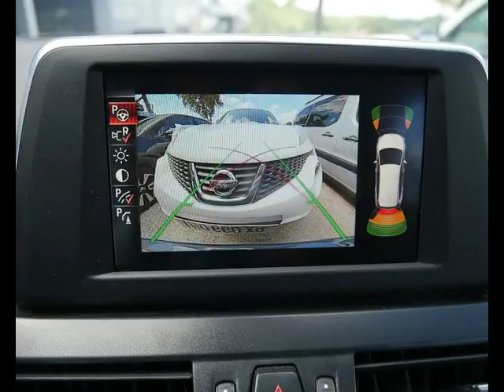Bmw serie 2 gran tourer occasion visible à Lescure-d'albigeois présentée par Sn diffusion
Cette Bmw serie 2 gran tourer occasion disponible à Lescure-d'albigeois dans le 81 est mise en vente par Sn diffusion - 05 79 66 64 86 - tous les détails sont